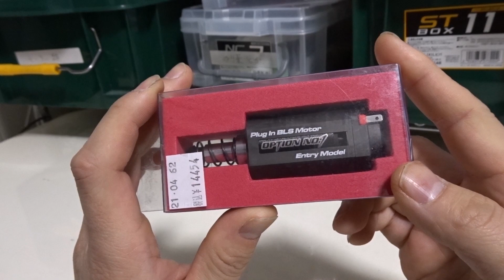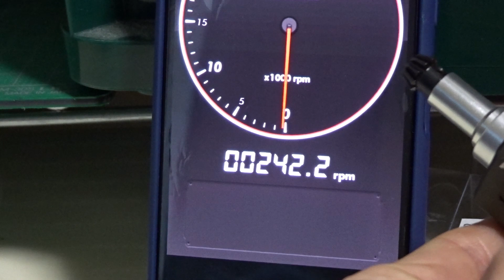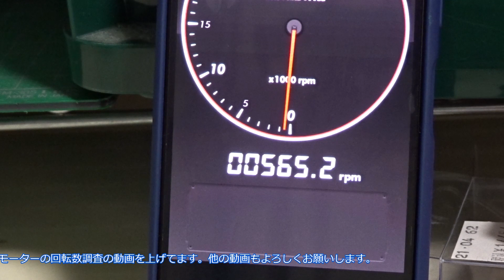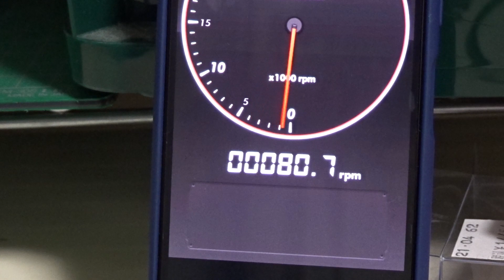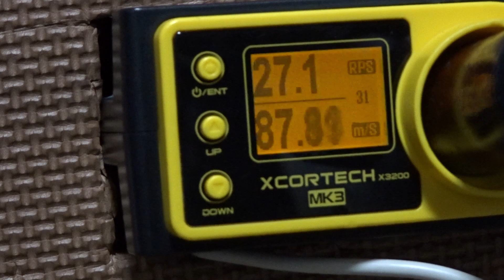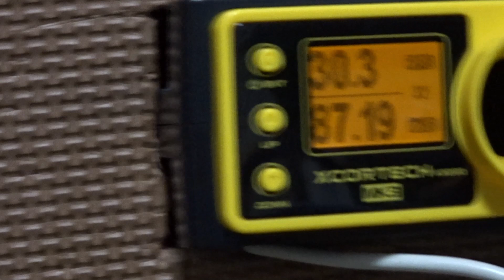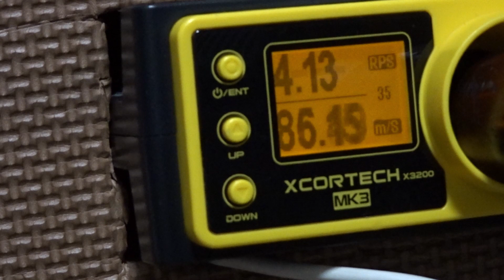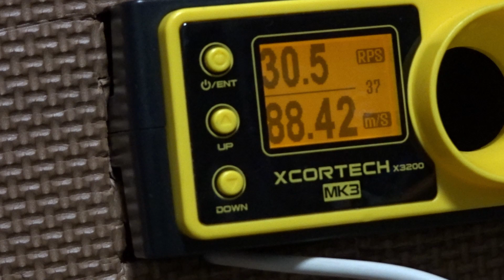【電動ガンパーツレビュー】OPTION No.1のプラグインブラシレスモーター エントリーモデルを買ったので無負荷で回してみた。エントリーでも圧倒的回転数。組込実射パートもあります。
いつもの無負荷で回してみたシリーズです。
今回はOPTION No.1のプラグインブラシレスモーター エントリーモデルを用意してみました。
今回はポイントがあったんで実店舗で購入しましたが
通販で買った方が普通は安いです。

エントリーモデルでもかなりの回転数でした。
ちょっと謎な挙動をするところがあるんですが
その辺はもうちょっと調査してみるつもりです。